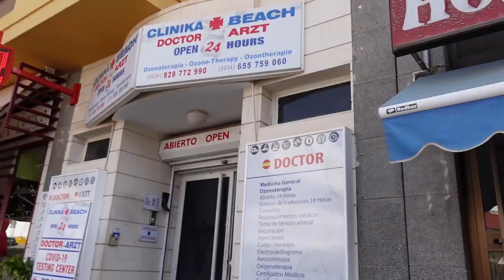【Vlog】スペイン#4 現地で出会った男性に人生を学ぶ。2022.7【アラフォー女の旅】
一人でスペインへ・グラン・カナリア島へ行ってきました。
帰国のためのPCR検査は高くてびっくりした。
この日の夜に出会ったドイツ人の男性に人生とは・・・というものを学びました。